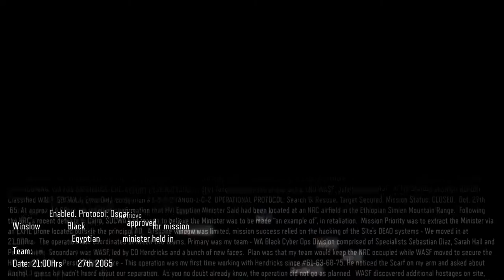Lets play - Call Of Duty: Black Ops III (Part 1)